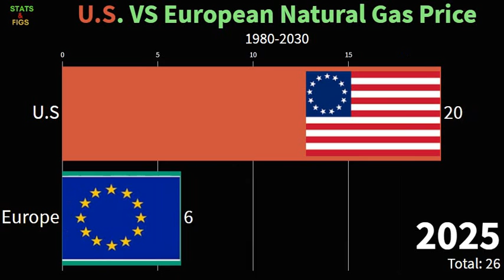U S VS European Natural Gas Price 1980 2030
This VIDEO represents the price of European and US natural gas from 1980 through 2018, and provides projections up to 2030. In 2030, the price of natural gas in Europe is expected to reach about seven constant U.S. dollars per million British thermal units.